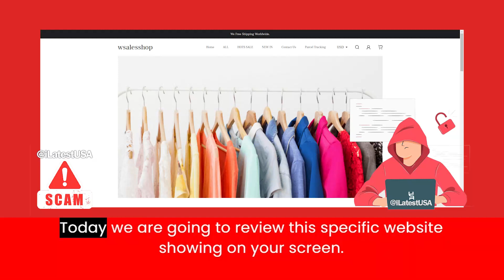Wsalesshop Reviews | Scam Alert! WSALESSHOP.COM | WSALESSHOP.COM Review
Wsalesshop.com reviews,
Wsalesshop.com is fraud?,
Wsalesshop.com scam or legit?
Wsalesshop.com,
WSALESSHOP.COM,
WSALESSHOP.COM review,
WSALESSHOP.COM scam,
WSALESSHOP.COM Fake Website,
WSALESSHOP.COM Fraud,
Is WSALESSHOP.COM Scam?,
WSALESSHOP.COM Review Scam found video proof,
WSALESSHOP.COM REVIEWS,
WSALESSHOP.COM WEBSITE REVIEW,
WSALESSHOP.COM WEBSITE REVIEWS,
IS WSALESSHOP.COM LEGIT,
latestusa,
Scam Websites